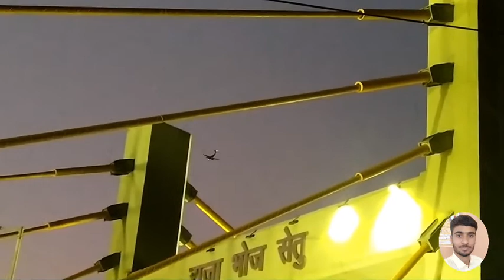झीलों की नगरी भोपाल // city of lakes BHOPAL // upper lake BHOPAL by -Puneet yadav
Puneet yadav // pkaz
Bhopal Lake
upper Lake
bhojtaal